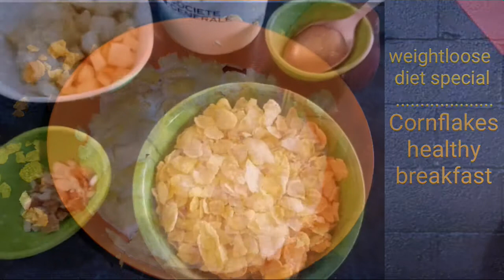Healthy Cornflakes breakfast for weight loose |how to eat Cornflakes in diet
Healthy Cornflakes breakfast for weight loose |how to eat Cornflakes in diet | weight loose diet recipe

वजन कमी करण्यासाठी सकाळचा हेल्दी नाष्टा
How to eat cornflakes Steps

* Boil the milk.
* In a bowl bring together all ingredients chopped aaple, dryfruits, corn flakes and honey.
* Pour the milk. Give it a mix.
* Healthy corn flakes is ready. Enjoy your healthy and nutritious breakfast.